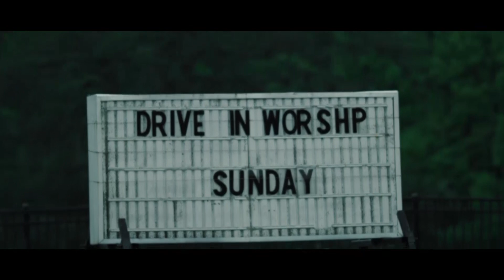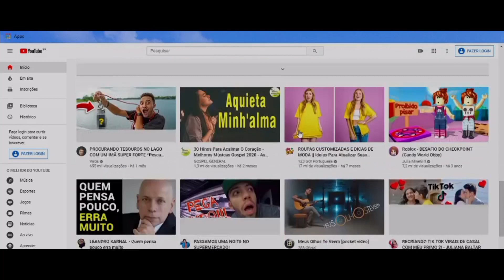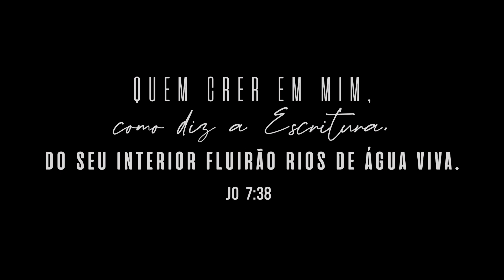Reunião de Evangelização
Conferência de Adolescentes - Julho 2020
Realizado na Estancia Arvore da Vida
Lb.